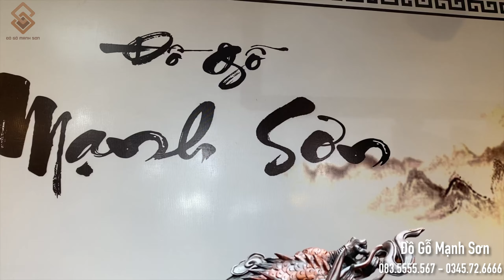Tượng Gỗ Trắc: Đạt Ma Hàng Song Long Đẳng Cấp | Đồ Gỗ Mạnh Sơn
Đẳng cấp - Sang trọng - Quyền uy là 3 từ mà Đồ Gỗ Mạnh Sơn muốn gửi tới qua tác phẩm đạt ma hàng song long. Chế tác từ chất liệu gỗ trắc đỏ đen cực kì quý hiếm,  qua đôi bàn tay tài hoa của những người nghệ nhân hàng đấu thổi hồn vào từng nét đục đã cho ra đời tác phẩm.

Tượng Đạt Ma được đặt trong nhà nhằm mục đích trấn trạch nhà và tránh tà ma ngoại đạo xâm nhập, giúp loại bỏ những năng lượng xấu vào trong nhà, sinh năng lượng tốt, gia đình êm ấm, làm ăn phát đạt.

Tượng gỗ trắc luôn là lựa chọn số một để trang trí cho những ngôi nhà đẳng cấp của các đại gia.

🚩Địa Chỉ Cở Sở 1: 125A Làng Nghề Thiết Úng - Vân Hà - Đông Anh - Hà Nội
🚩Địa Chỉ Cở Sở 2: 32 Xóm Cầu Tây - Đông Giao - Lương Điền - Cẩm Giàng - Hải Dương